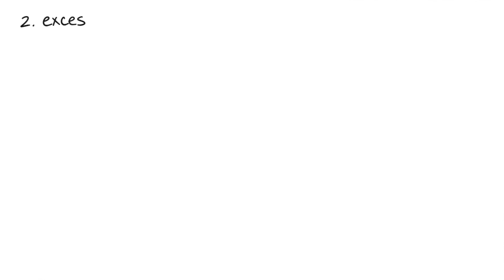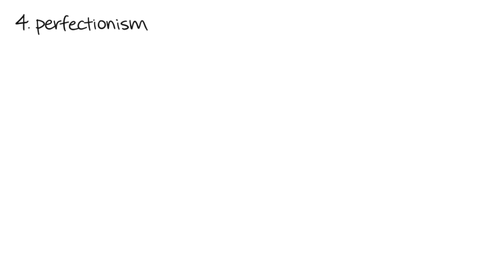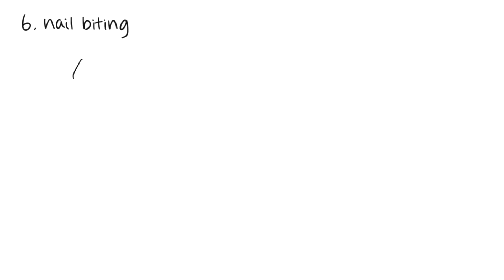6 Signs You May Have Anxiety and Not Even Know It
The common symptoms of anxiety can include: panic, fear, uneasiness, sleep problems, not being able to stay calm, cold, or sweaty hands or feet, shortness of breath, heart palpitations, dry mouth, nausea, tense muscles, dizziness and so on. But did you know that some of these symptoms go overlook? Give this video a watch and see if you identify with some of these uncommon symptoms of anxiety.